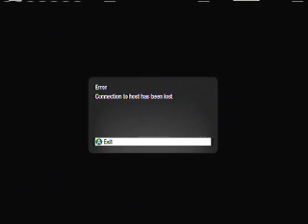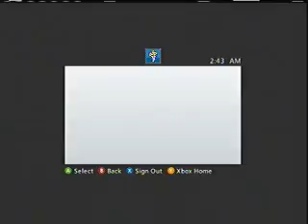Lets Play Call of Duty Black Ops #1 Der Reise Part 2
100TH VIDEO
(Part 2 Of Part 2) Check Out The New Phantom Gaming Twitch Channel For Tons Of GTA V, Call Of Duty And Halo Live Streams
Check Out The New Phantom Gaming Twitch Channel For Tons Of GTA V, Call Of Duty And Halo Live Streams